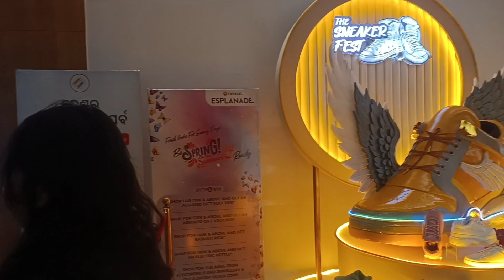AME JAITHILU JAGANNATH DHAM PURI//JAY JAGANNATH 🙏🙏🙏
JAGAKU DEKHILA PARE MANAKU GOTE APURBA SANTI MILIGALA #@sbfamily24h